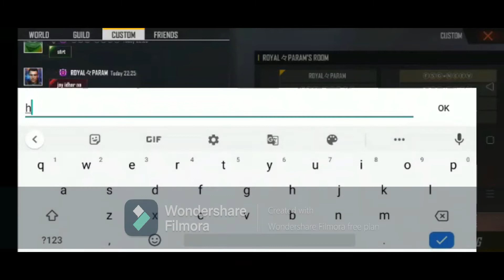I challenged my friends for a 3 v 3 costume match | free fire 🔥 🔥